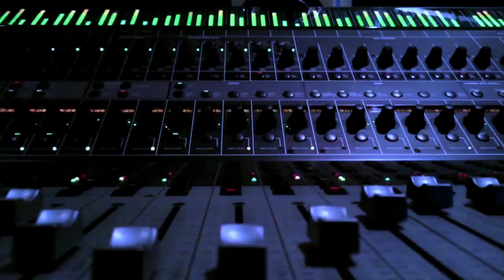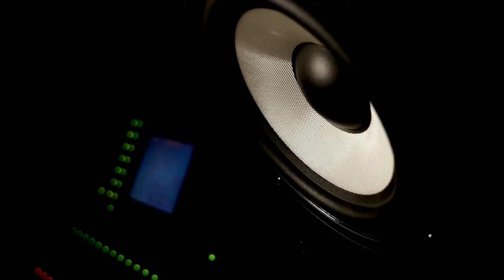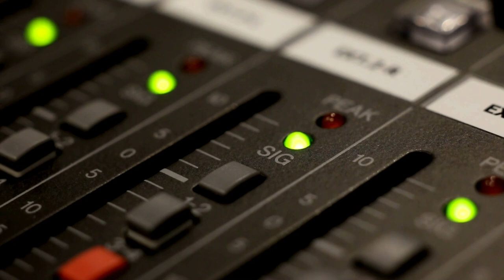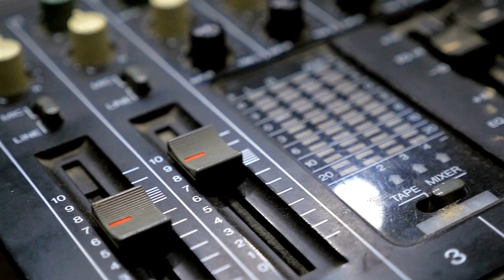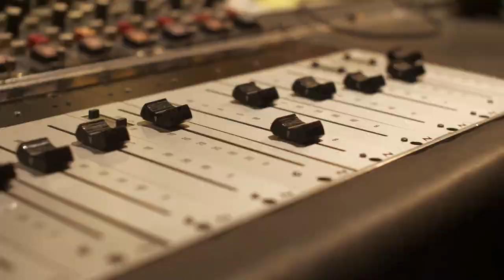The First Farm Aid Concert Takes Place: Music History Today Podcast September 22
On the September 22 edition of the Music History Today Podcast, the first Farm Aid concert takes place, John Lennon signs his last record deal, & Happy Birthday becomes part of the public domain.